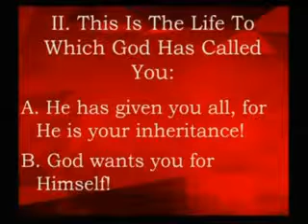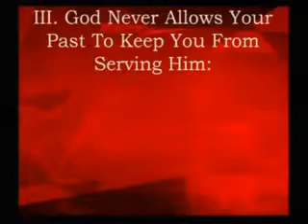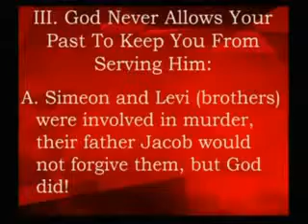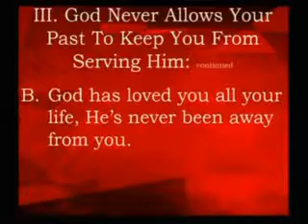Rocky Hill Baptist Church March 16, 2014 part 3 wmv